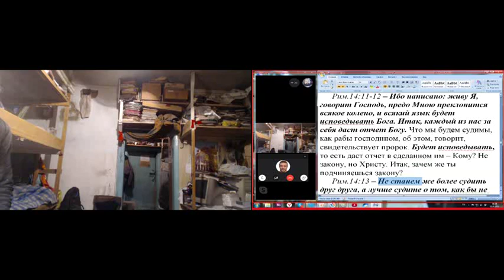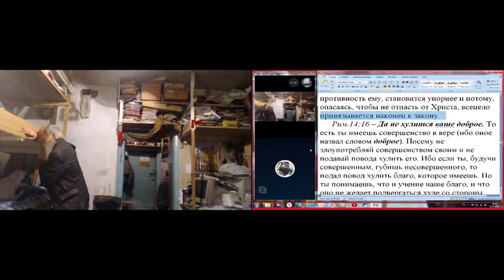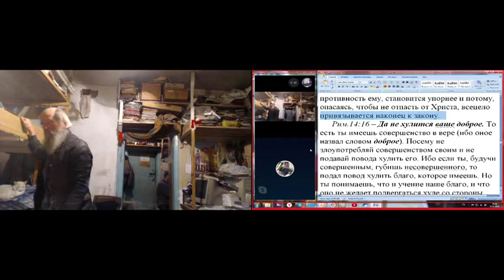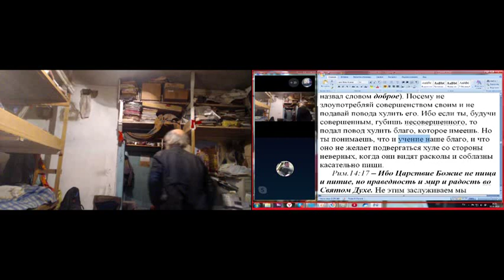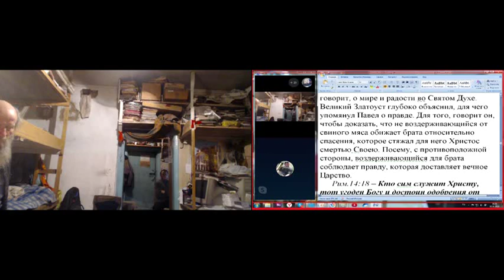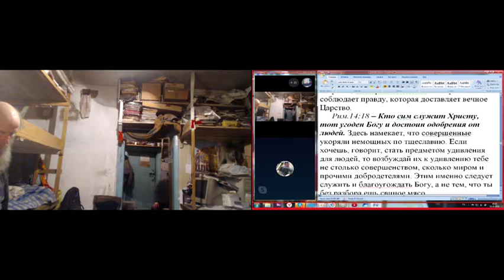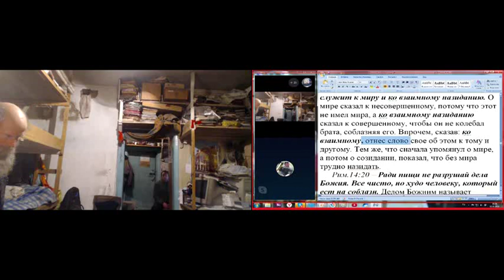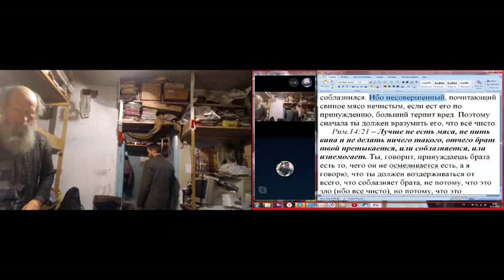Занятия по изучению святой Библии. Рим. 14 гл. 03. 01. 2020